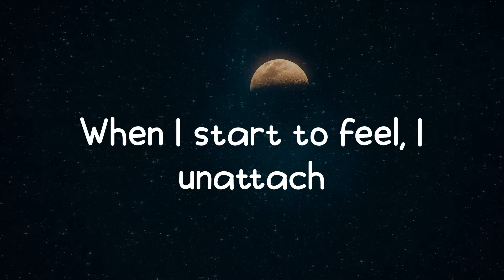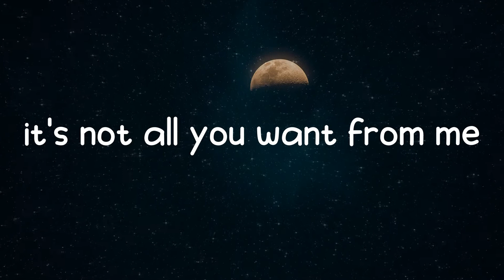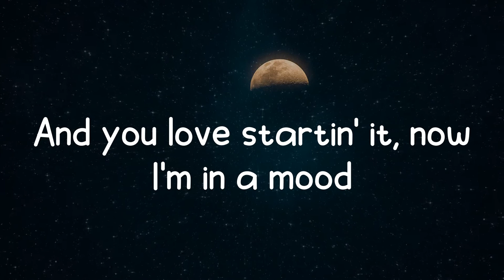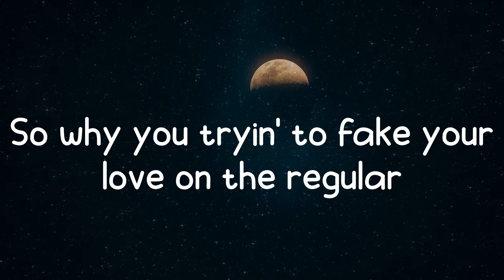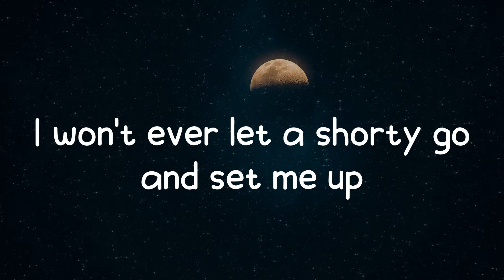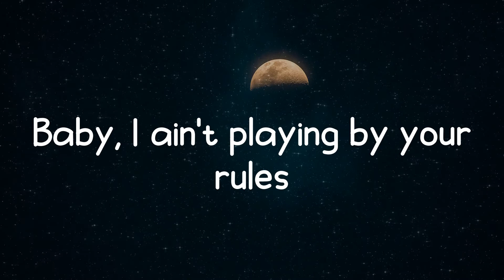Mood - 24kgoldn (Lyrics)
𝑳𝒚𝒓𝒊𝒄𝒔:
𝑴𝒐𝒏𝒅𝒂𝒚